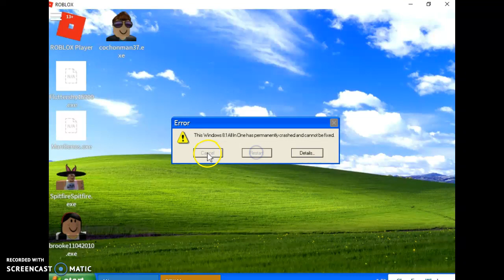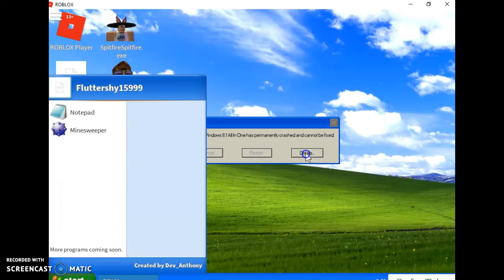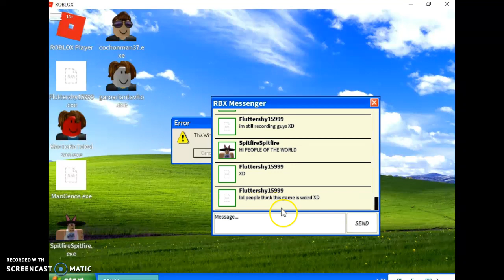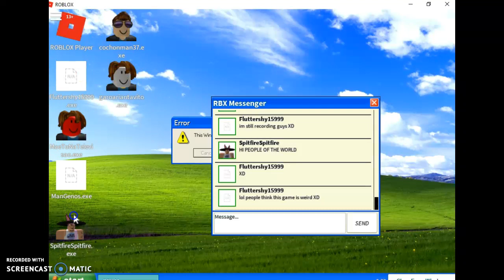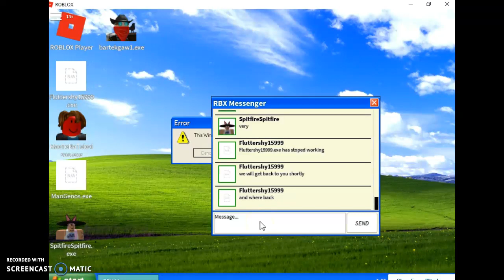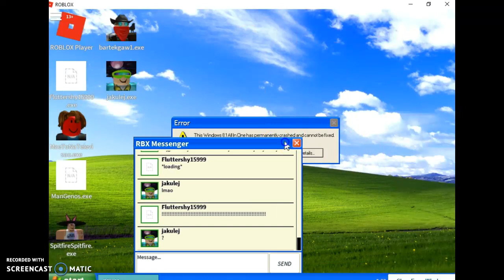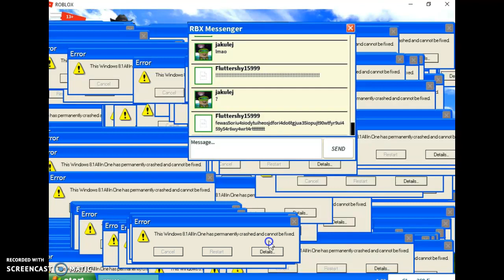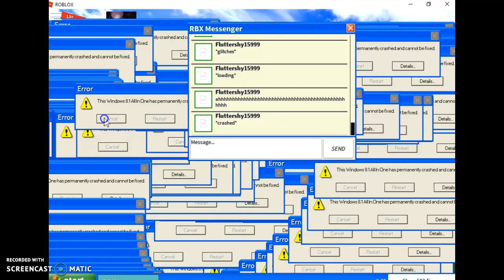Fluttershy plays Roblox ERRRRROR